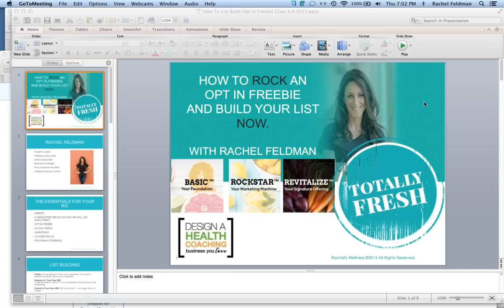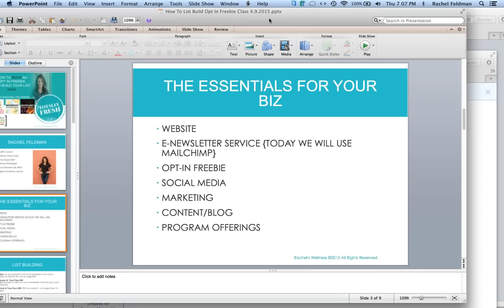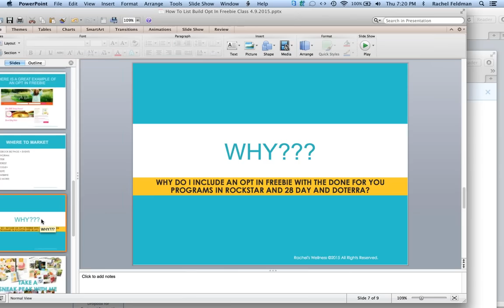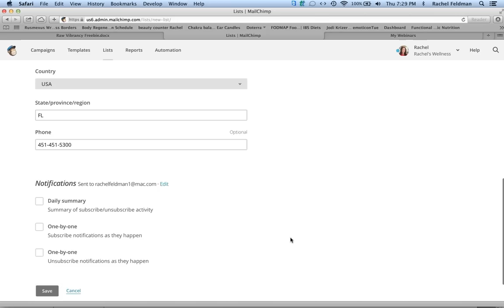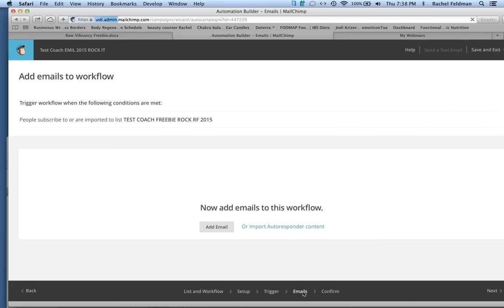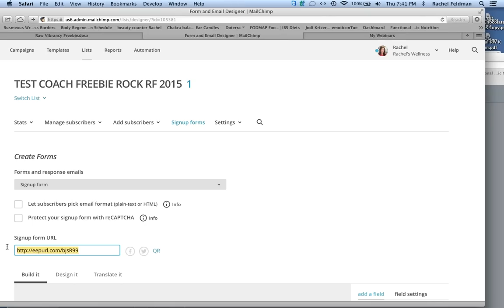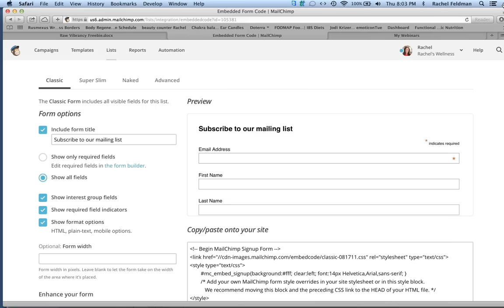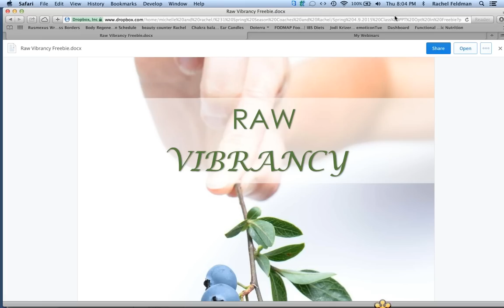Health Coach Free Class : How to Rock An Opt in Freebie Setup and Build Your List - Rachel Feldman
Learn how to build your list with an Opt in Freebie and build your list.